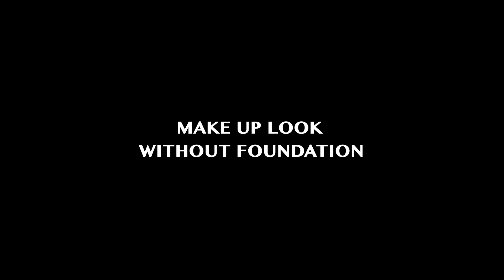Get Ready With Me | FuckBoys part 2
We talk fuck boys again!!!